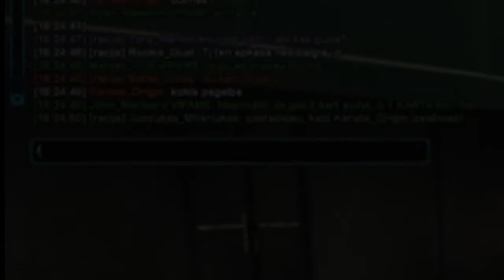Juozukas Milleriukas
Nekreipkit dėmesio, tai dėl serverio.